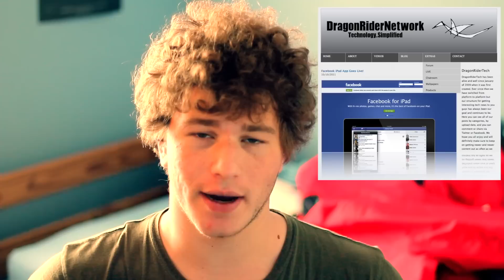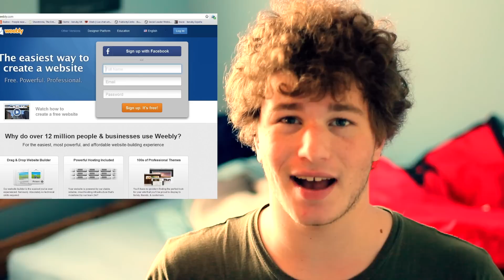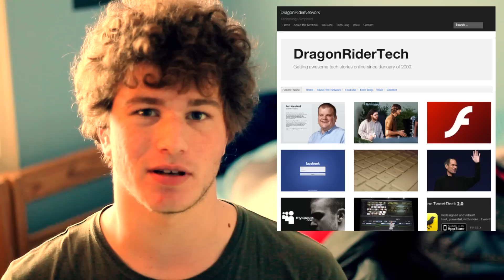Introducing DragonRiderNetwork 4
For the time being, the DragonRiderNetwork domain is not functioning as it should but we are working on that problem and should have it fixed in a week or two. Until then, use the URL